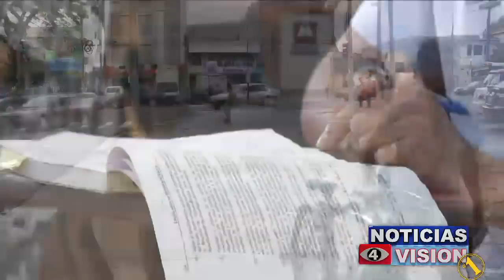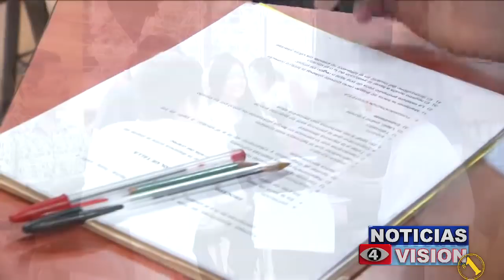SUPERACION SOBRE RUEDAS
¡Lo límites sólo están en la mente! eso es lo que nos demuestra este admirable joven.